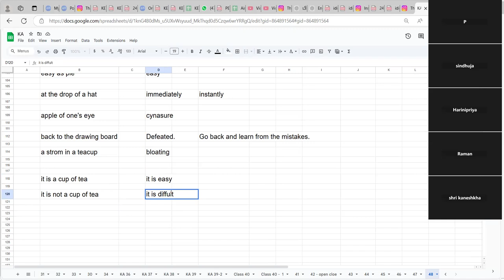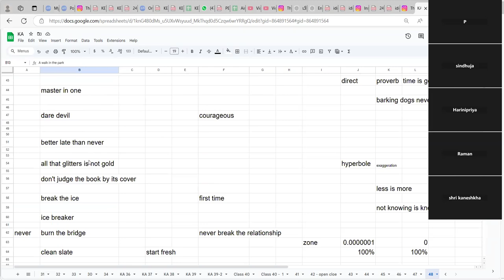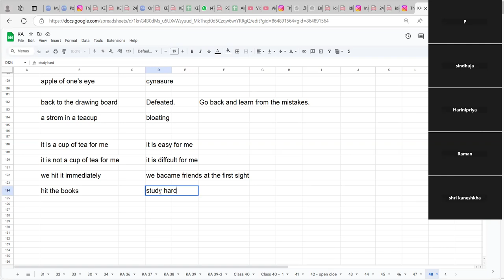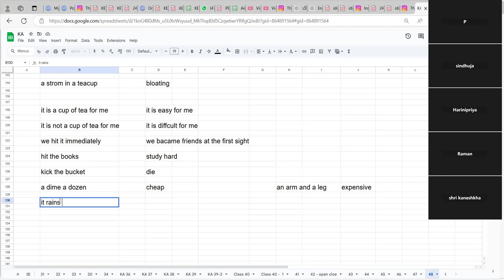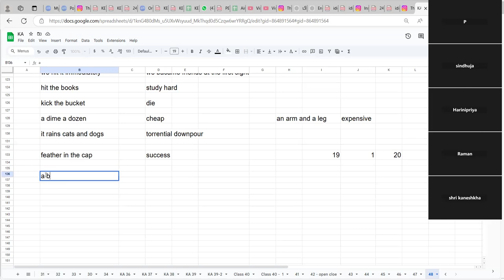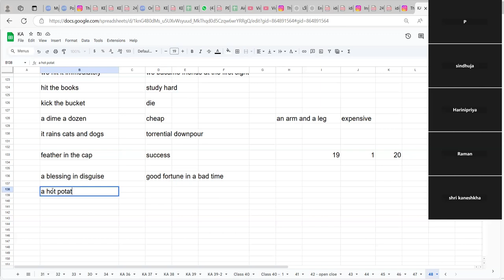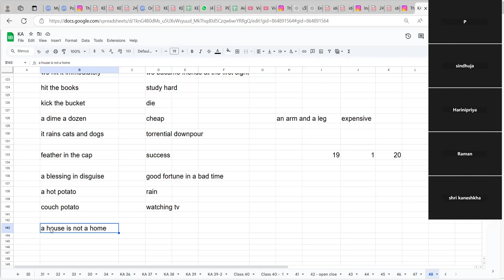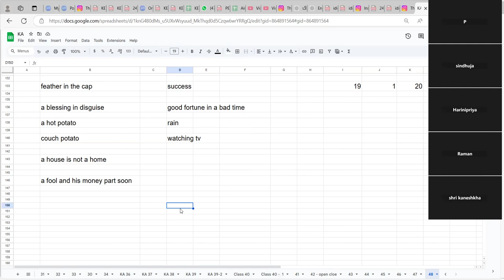ஆங்கிலத்தில் மிக முக்கியமான மொழிச்சொற்கள்: The most important idioms in English - KA 48 - Part 4